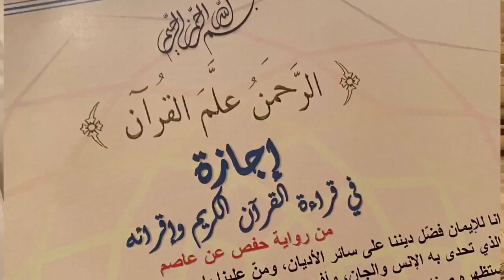شاهد ..فرحة طالب طب بشهادة السند المتصل إلى النبي ﷺ في حفظ القرآن الكريم كاملًا بالتجويد والإتقان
طالب طب وجراحة ابراهيم بن محمد

 وأخيررررا ♥️♥️
اليوم أخذت أعظم شهادة بحياتي!
🔶شهادة السند المتصل إلى النبي ﷺ في حفظ القرآن الكريم كاملًا بالتجويد والإتقان🔶

أنا مو قادر أتخيل!
الشهادة تثبت ٢٩شخص بس بيني وبين اسم النبي ﷺ لما نزل عليه جبريل بالقرآن عن الله ￼ﷻ💔

شاركوني فرحتي
والله قششعرريرة مدري وش أقول😭

عبدالحكيم شار - الرياض

ابراهيم بن محمد

في ظلّ رح

من سنتين كنت أحب أردد .. : " اللهمّ علمني القرآن وانفعني بالقرآن وارفعني بالقرآن " .. والله صاير أشوف أثرها بحياتي بشكل إعجاااازي

. ومن ما كنت في الثانوي كنت أحب أدعي : " اللهم ارفع قدري في الدنيا والآخرة " .

ما أخفيكم طيب ! والله العظيم تعببببتتتت .. كان ياخذ مني وقت حفظ، ولما اجي أسمع يوقفني على كل حرف .. لدرجة في البدايات الصفحة الوحدة نقعد فيها ثلث ساعة .. كلللله تصحيح تجويد !!

قلت يا شيخ اسمع حفظ ولا تلاوة ؟ قال حفظ غييييب .. قلت طيب الأغلاط اللي عندي؟ قال ما راح تعدي حرف من المصحف الييين ما تصير تتقنه ١٠٠٪

فشل تنزيل الصورة.